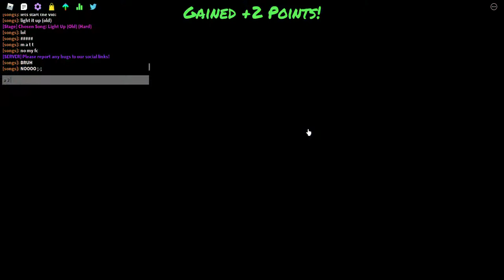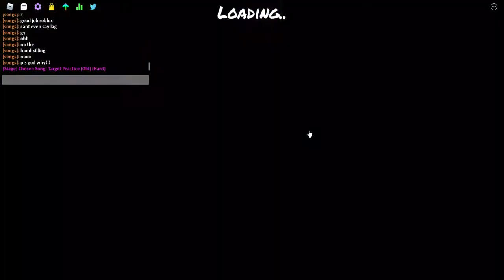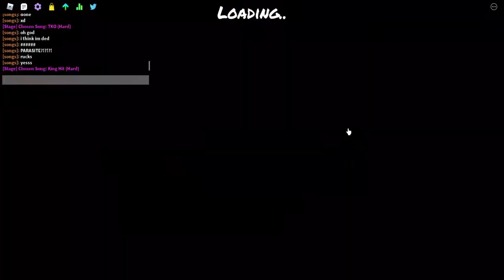all matt songs funky friday (week 1 2 & 3)